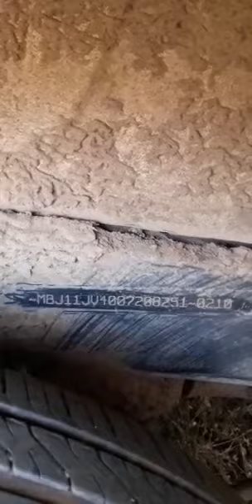TOYOTA INNOVA 2.5G 2010